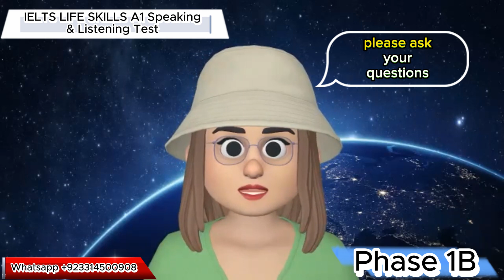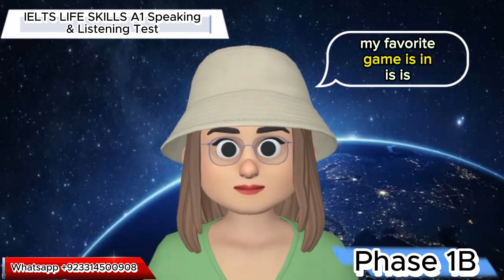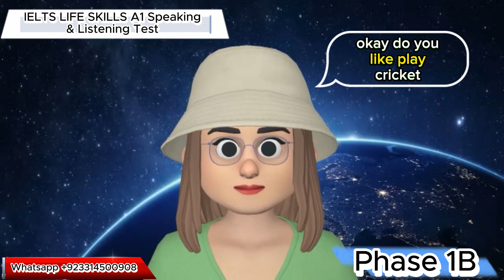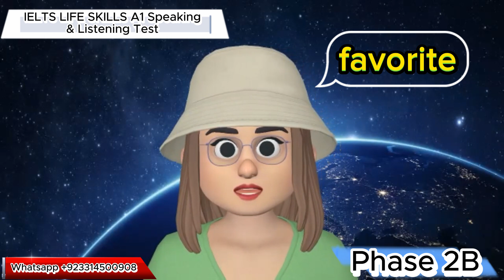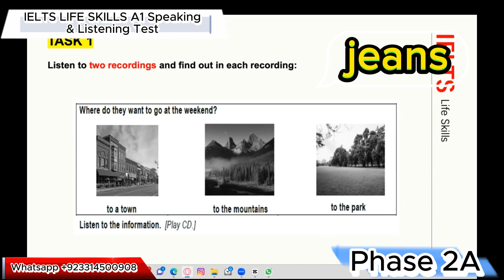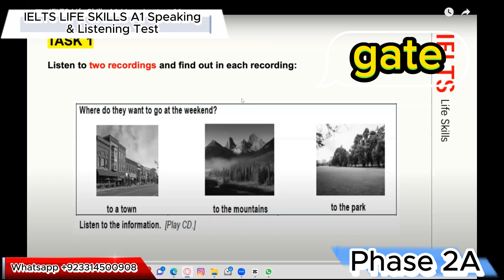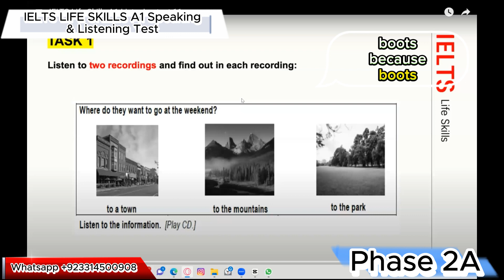Life Skills A1 IELTS UKVI Spouse Visa Test||Speaking & Listening|| Recent Topics Full Mock Test 2023